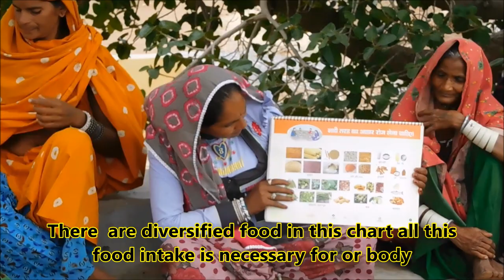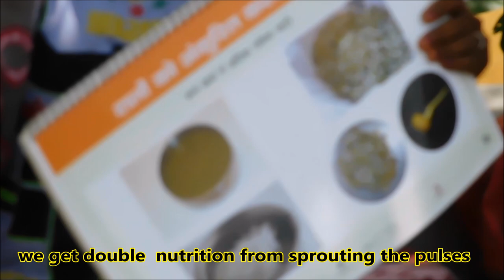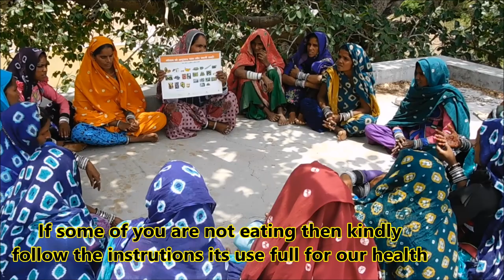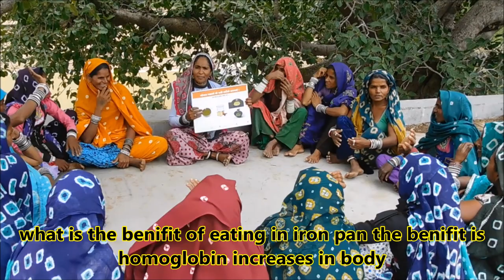PRADAN Abu Road Movie NH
"Empowering Poor marginalized Women in Block Abu road  of Rajasthan for Improved gender equitable household nutrition"

Vision of Change Agent of Nutrition and Health -
Knowledge awareness level reach and Behavior change around Nutrition and health of all SHG women from poor rural village of Abu Road within 3 to 5 years